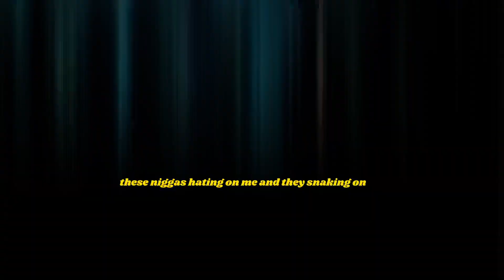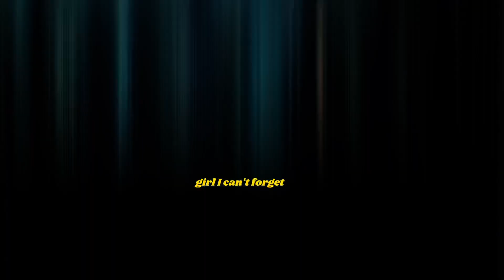336FULLCOUNTER- Can’t Get It Back (VISUALIZER) [Prod. By +Fiftyzeros]